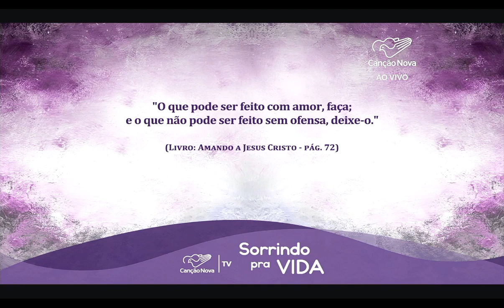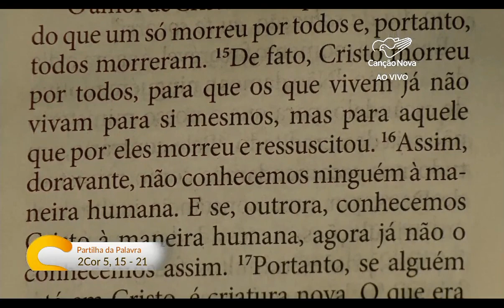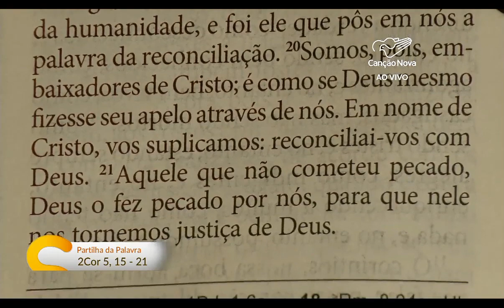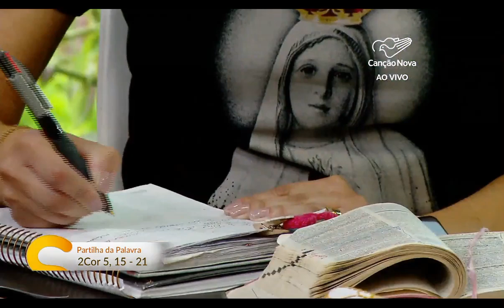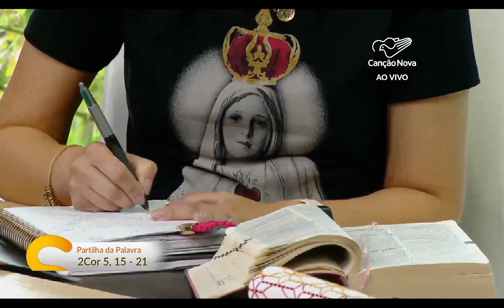Sorrindo Pra Vida dia 15-03-2022, passagem 2 Corintios 5, -5-21 com Márcio Mendes